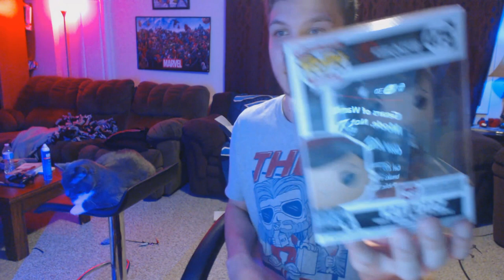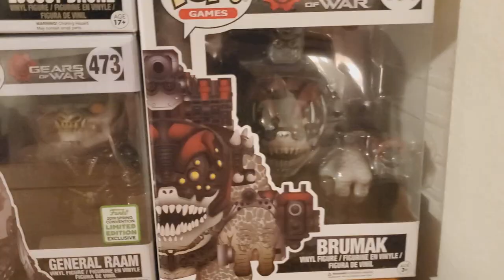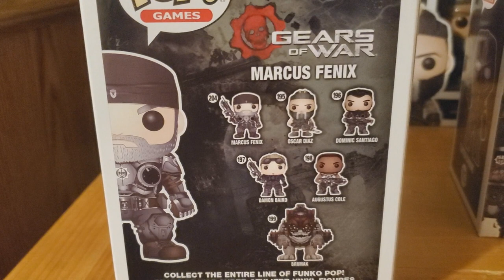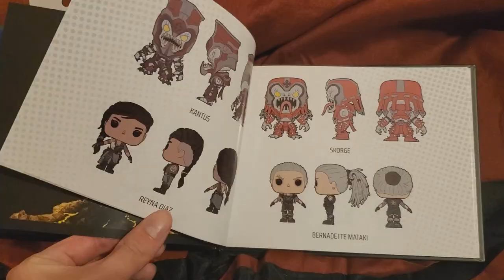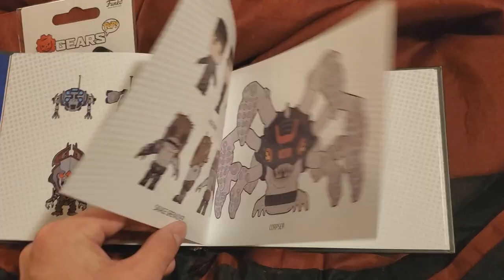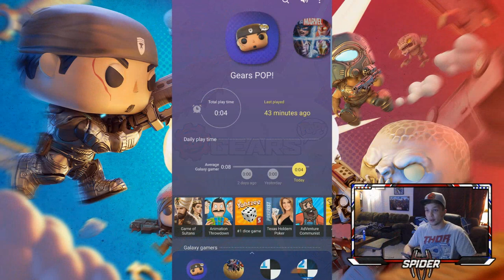Gears POP! - First Impressions, Pack Opening + My Gears of War Funko POP Collection!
So with the release of Gears POP! I could not have been more excited for this game. I am a Funko Pop! collector and should make a video about it as I have been collecting for over 2 years. So when this game was announced I was very excited as it combined two of my favorite things, so I figured hey why not make a video on it. I really worked hard on this video and tried many different new and ambitious things in this. I show off my own personal Gears of War Funko Pop! collection and redeemed the codes from some of the pops and was able to do a massive pack opening plus show all of my first impressions of the game and my first versus match. So I really hope you guys enjoy this video and appreciate and hopefully see all of the hard work that I put into this as I am glad to start working to make more quality videos.